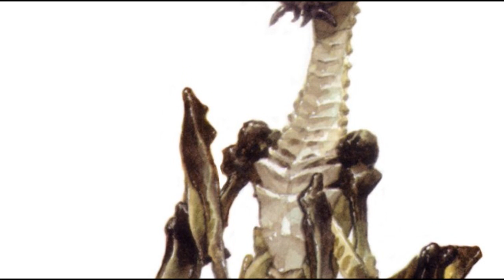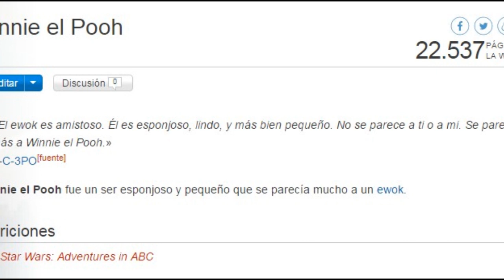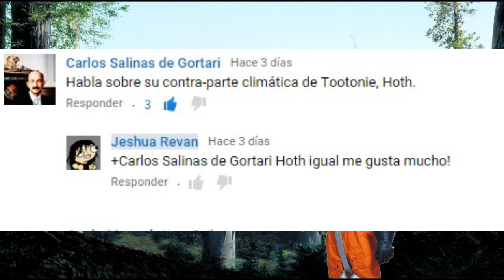Star wars Personajes Extraños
Comenta que personaje es el que puse al final!

Saludos!